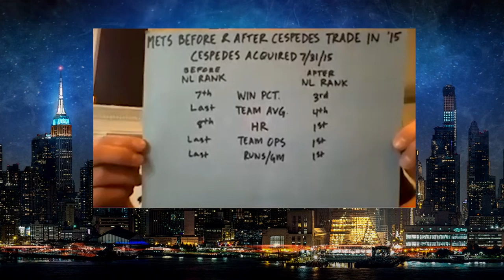Will Yoenis Cespedes impact the 2020 Mets? | Baseball Night in New York: Living Room Edition | SNY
On Baseball Night in New York: Living Room Edition, the crew of Doug Williams, Anthony Recker, Steve Gelbs, and Andy Martino discuss what a healthy Yoenis Cespedes could mean for the 2020 New York Mets, and how he would factor into the lineup.

Today's Show:
Let's talk about a guy: Yoenis Cespedes (00:25)
What could a healthy Yoenis Cespedes mean for the 2020 Mets? (00:44)
Steve Gelbs examines Cespedes' game preparation (01:59)
Does Cespedes stand to gain the most or a lot on the line for 2020? (03:21)
Who loses playing time if Cespedes is healthy? (05:38)
Out of left field: Who is the most electrifying position player in Mets history? (07:19)

Baseball Night In New York: Living Room edition is recorded within the friendly confines of our hosts’ living rooms. With Opening Day feeling further away than we’d like and with no place to go but online, the Baseball Night in New York crew decided to dust the crumbs off their chests, fire up the webcams, and get back to doing what they do best—talking baseball. Only, you know, from home.